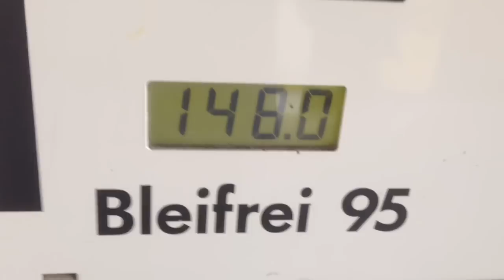Saatgut holen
hatte vorher noch ein Problem mit defektem Pneu am Wagen